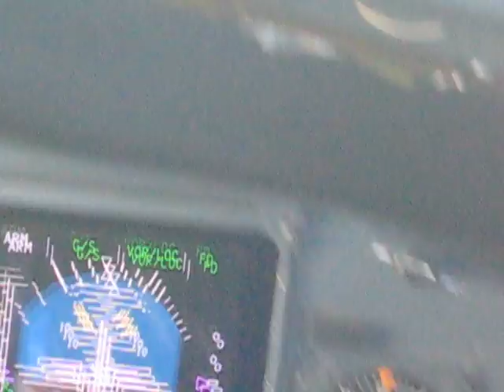Landing in hamburgh in the jump seat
It was 2007 on a normal size plan. It was very interesting so I filmed it. Hope you like it.